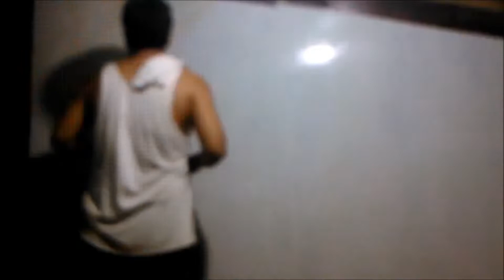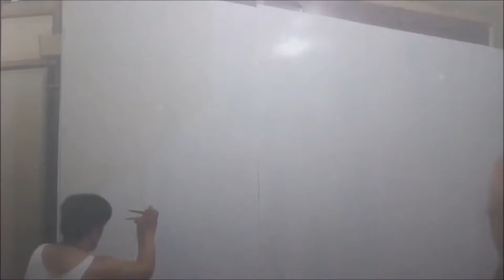WALL PARADOX PAINTING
In this video, I made a paradox painting in our wall.